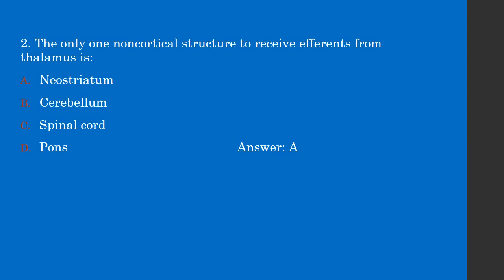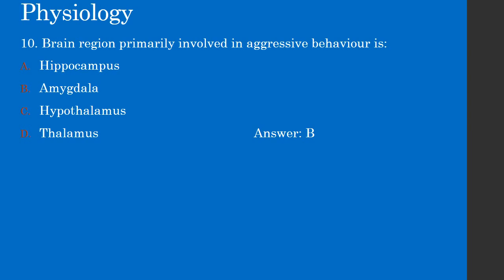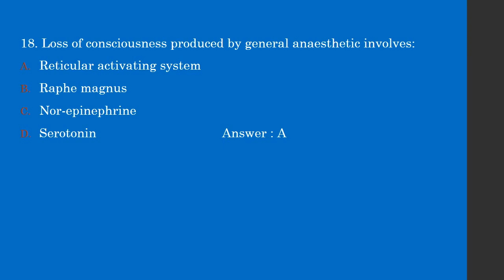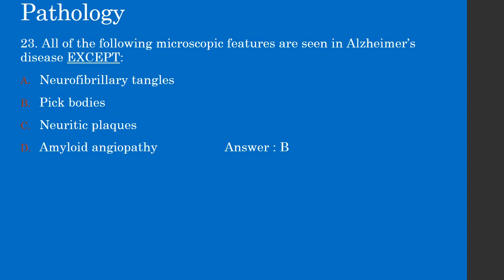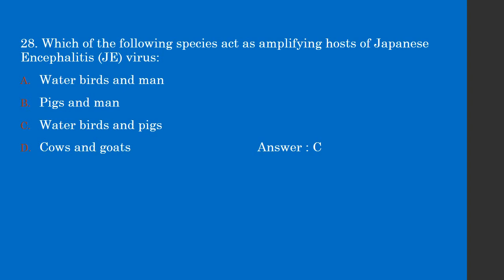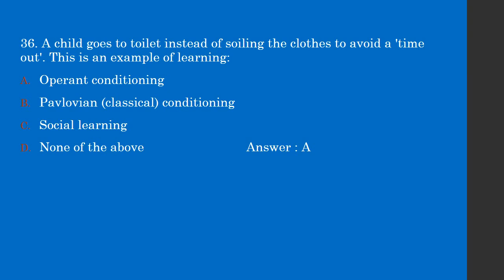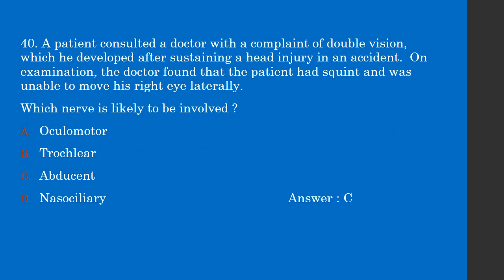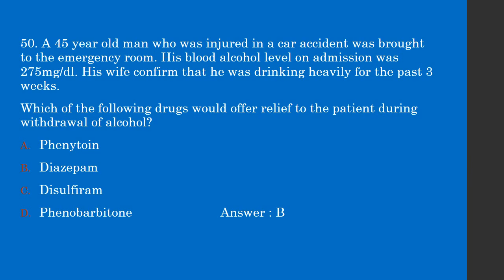Central Nervous System (CNS) MCQs and PBQs Past Questions - BPKIHS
May 2000 MCQs and PBQs of BPKIHS Central Nervous System (CNS)